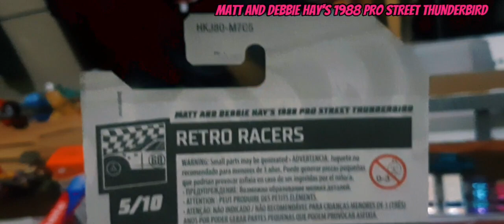MATT AND DEBBIE HAY'S 1988 PRO STREET THUNDERBIRD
This casting is based on a 1988 Ford Thunderbird drag car built by Matt and Debbie Hay. The car was built in 1988 and won numerous awards; they sold the car in 1991 but repurchased it in 2013 and towed it 2000+ miles to their home and restored it. The car needed some serious repairs to get it running again, and the car features a 5.0L Windsor V8 with twin B&M superchargers, aluminum radiators, Alston aluminum wheel hubs, floorboards and transmission tunnel, Deist drogue chutes and a Squeeg's Customs livery.
This casting is often given the name of Matt and Debbie Hay's 1988 Pro Street Thunderbird.